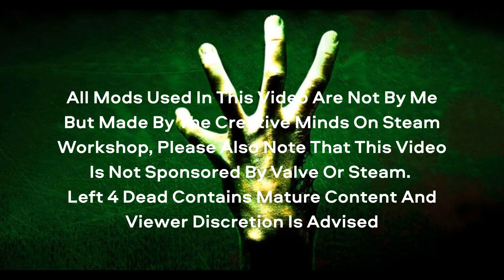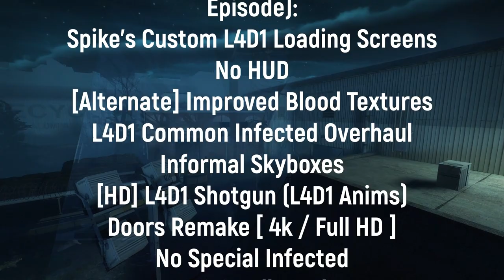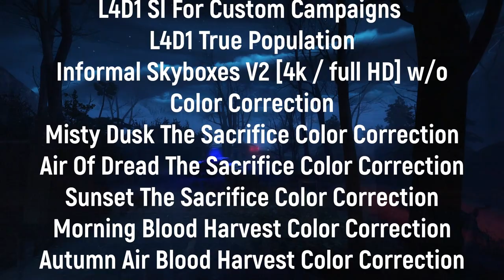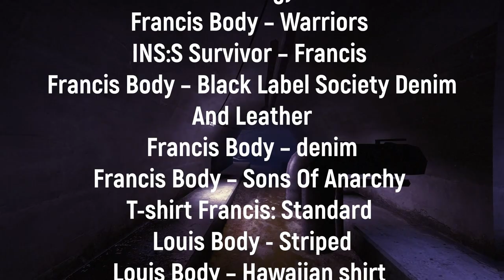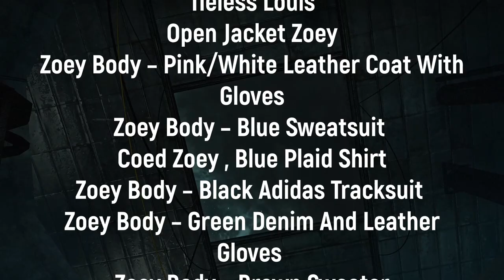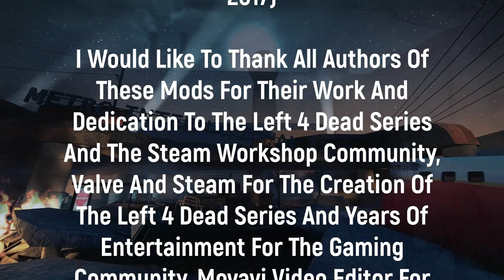Left 4 Dead: The Sacrifice